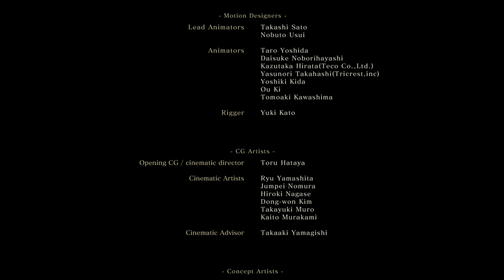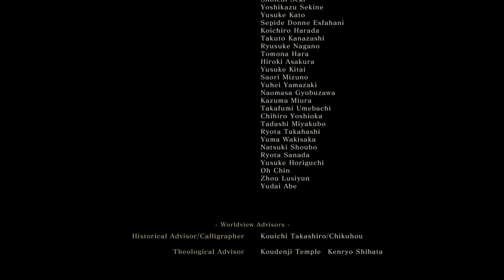[FR] GUIDE COMPLET / SOLUCE 👊 Sekiro Shadows Die Twice : Partie 28 Fin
Guide / Soluce FR complet sur le jeu Sekiro Shadows Die Twice ! Des conseils sur le gameplay, le meilleur chemin, comment battre les boss et j'en passe 😇

Construite sur le succès de sa saga des Soulsborne (Demon's/Dark Souls, Bloodborne), la réputation de From Software ne semble aujourd'hui plus à prouver. Avec Sekiro Shadows Die Twice, le studio japonais perpétue son savoir-faire d'artisan spécialisé dans les jeux au challenge élevé. Il prend néanmoins un malin plaisir à jouer avec les codes d'un genre qu'il a largement contribué à populariser au cours de ces dernières années. Une dose d'infiltration à la Tenchu par ici, une liberté de déplacement exacerbée par là, des combats à la technicité omniprésente, si Sekiro semble être en premier lieu une relecture dynamisée de la formule des Souls, le titre ne tarde pas à révéler sa propre identité. Une expérience faites de duels mortels entre fines lames, de séquences aussi épiques qu'exigeantes et de victoires sur le fil du katana… (synopsis de Jeuxvideo.com)